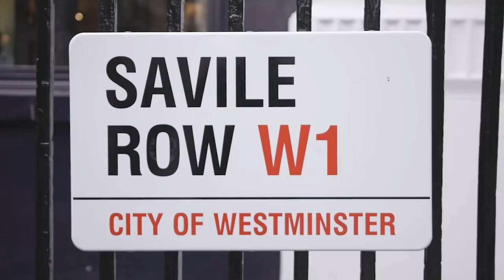The Difference Between English and American Tailoring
In our video, Chris Modoo and Austin Pollak discuss the differences between English and American tailoring and the influence of Italian Tailoring on both.